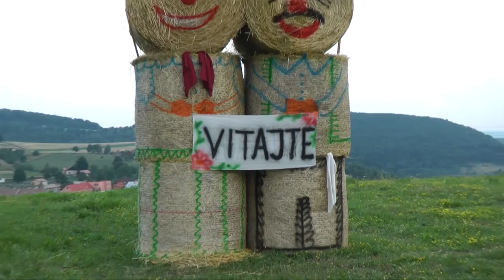Stretnutie rodákov-Močiar 2015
Pri priležitosti 710 výročia prvej písomnej zmienky o obci Močiar.Obec leží v malebnom udolí 4 kopcov je ťažko prístupná aj od Hrona aj od Teplej, či Skl.Teplic aj Šaš.Podhradia.